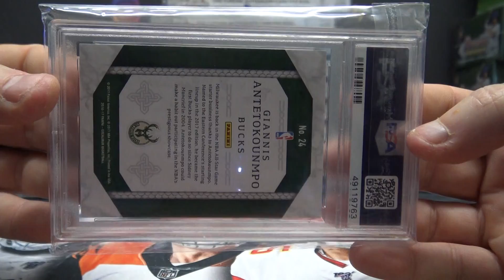Brandon's 2020 Super Break One Time NBA Basketball Box Break